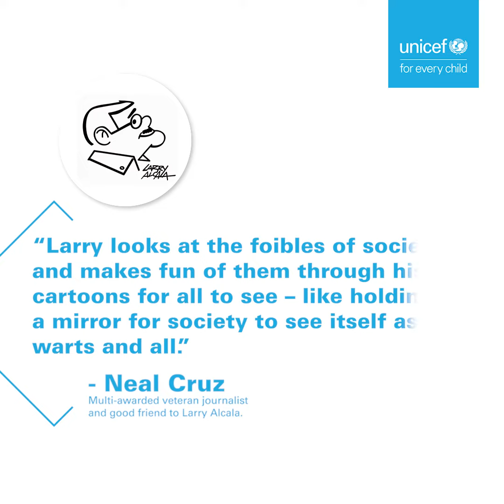Celebrate Christmas with UNICEF Cards feat. National Artist Larry Alcala’s iconic “Slice of Life”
UNICEF is proud to introduce this year’s limited edition UNICEF Cards featuring National Artist Larry Alcala’s iconic “Slice of Life.” A National Artist for the Visual Arts, Larry Alcala is “the best known, and the most recognizable cartoonist in the Philippines.”​

“Larry Alcala needs no introduction. Even the casual reader of newspapers, magazines or comic books must have stumbled, at one time or another, on one of his 20 or so cartoon characters. In fact, it is hard to escape him. His cartoons have been used in newspaper and magazine advertisements, television commercials, billboards, greetings cards, T-shirts and movies." ​

—Neal Cruz (1929 – 2015), Multi-awarded veteran journalist and good friend to Larry Alcala​

Get your UNICEF Cards box set of Larry Alcala’s iconic work for every Php 1,000 you donate to give vulnerable children a chance at a better, brighter future. ​